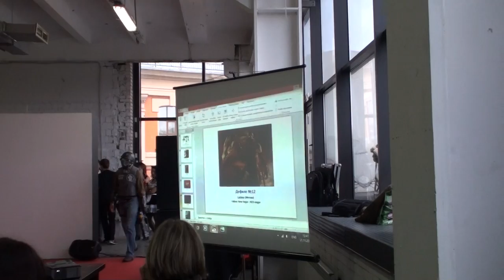ДОМ 2014 Castano - Fallout New Vegas NCR ranger